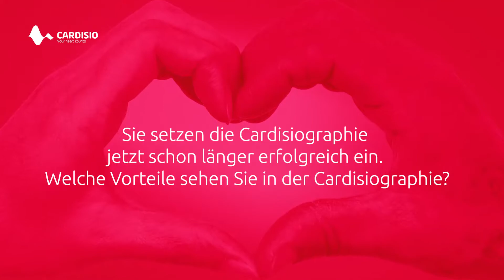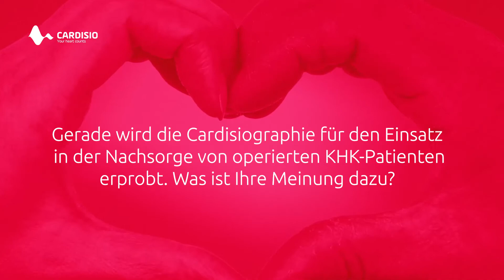Die Cardisiographie aus Sicht eines Allgemeinmediziners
Im Video finden Sie Antworten auf folgende Fragen

Videokapitel

00:00 Intro

00:09 Sie setzen die Cardisiographie jetzt schon länger erfolgreich ein. Welche Vorteile sehen Sie in der Cardisiographie?

00:44 Welche Vorteile haben Vorsorge-Untersuchungen generell für Patienten?

01:23 Bei welchen Symptomen setzen Sie eine Cardisiographie zur Abklärung ein?

01:55 Können Sie uns einen konkreten Patientenfall beschreiben, bei dem Ihnen die Cardisiographie geholfen hat?

04:09 Auch bei Frauen sind Herz-Kreislauf-Erkrankungen Todesursache Nr.1. Frauen selbst haben mit Blick auf drohende Krankheiten weniger Angst vor einem Herzinfarkt als vor Krebs, wie die Deutsche Herzstiftung berichtet. Welche Unterschiede gibt es?

04:44 Warum waren Erkrankungen am Herzen bisher so schwierig zu diagnostizieren?

05:24 Wie geht es für den Patienten weiter, wenn die Cardisiographie ein Problem gezeigt hat?

07:36 Die Cardisiographie nutzt einen Algorithmus, der mithilfe künstlicher Intelligenz optimiert wurde. Wie bewerten Sie den Einsatz von KI in der Medizin?

08:07 Gerade wird die Cardisiographie für den Einsatz in der Nachsorge von operierten KHK-Patienten erprobt. Was ist Ihre Meinung dazu?

08:57 Wie haben Sie die Cardisiographie in Ihren Praxisalltag integriert?

Über Herr Harbs
Daniel Harbs ist Facharzt für Allgemeinmedizin und Ihr Ansprechpartner bei allen medizinischen Anliegen rund um Themen der Allgemeinmedizin, Stressmedizin, Ernährungsmedizin und Sportmedizin. Dabei liegen seine Schwerpunkte neben der therapeutischen Arbeit auch in der Präventivmedizin. Das besondere Merkmal der medizinischen Herangehensweise von Herrn Harbs ist die ganzheitliche Wahrnehmung des Menschen als Patient. Die Betrachtung der Symptome aus mehreren medizinischen Blickwinkeln und sein ganzheitliches Verständnis von Gesundheit ermöglichen Herrn Harbs eine optimal abgestimmte Behandlung.

Mehr Informationen finden Sie cardiocheckup.health

Eine Cardisiographie (CSG) gibt Behandlern eine weitere Entscheidungshilfe bzgl. diagnostischer und therapeutischer Maßnahmen. Eine CSG kann ein Gespräch mit einem Arzt NICHT ersetzen. Auch ist nur dieser befähigt, eine Diagnose zu stellen.
Mit der CSG wurde ein Verfahren entwickelt, welches schnell, präzise und nicht-invasiv pathologische Muster erkennt, die auf Herzerkrankungen hindeuten. Ein Anwender benötigt dafür folgendes Equipment:
• Einen PC oder Laptop mit dem Betriebssystem Windows 10 oder höher mit Zugang zum Internet, um auf den Webservice zugreifen zu können (Cardisio Cloud). Der Webservice ist ein Medizinprodukt der Klasse 1 nach MDD.
• Einen Datenkollektor, inkl. Kabel für Elektroden (Auf Wunsch kann ein geeigneter Datenkollektor - Cardisiograph - zur Verfügung gestellt werden). Cardisiographen erfüllen die Normen und Richtlinien nach EN 55032:2015 Class B, EN55024:2010+A1:2015, 47 CFR Part 15.
• 5 frische Einmal-Elektroden für jede Messung